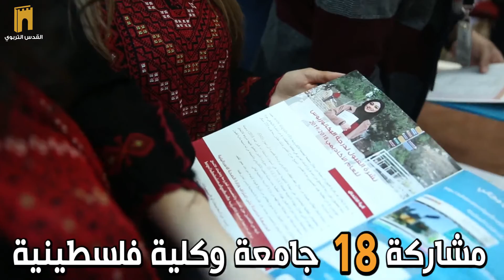جامعة القدس تختتم فعاليات الأيام الإرشادية لطلبة الثانوية العامة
القدس | اختتمت جامعة القدس ووزارة التربية والتعليم العالي، فعاليات الأيام الإرشادية لطلبة الثانوية العامة، بحضور ممثلين عن مديريات التربية والتعليم، وبمشاركة 18 جامعة وكلية فلسطينية، وما يقارب 600 طالب وطالبة من مدارس أريحا والقدس وضواحيها .